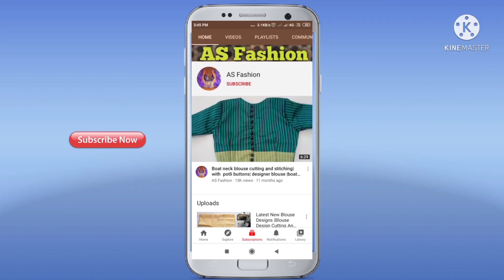Khan Saree Blouse Design | Blouse Design Back Neck Cutting And Stitching | Model Patch Work Blouse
ello Viewers Welcome To AS Fashion

1. blouse design
2. blouse designs
3. new blouse designs
4. bridal blouse design
5. designer blouse
6. blouse design pattern
7. designer blouse design
8. blouse neck designs
9. designer blouses
10. blouse lace design
11. model blouse design
12. latest blouse design
13. blouse back design